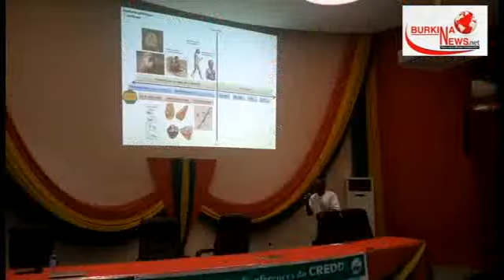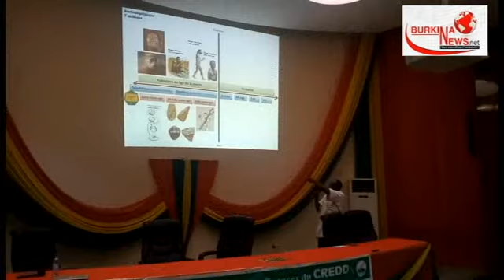Société : Le CREDD tient sa première conférence publique sur L'histoire du Burkina.